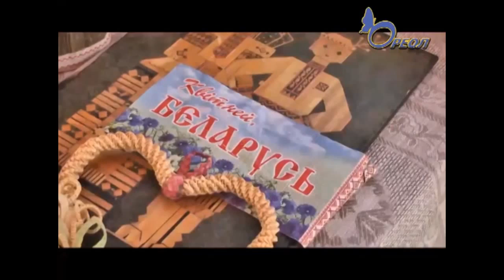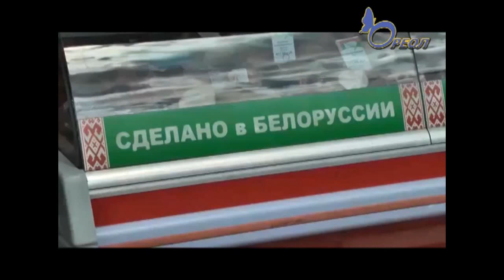Россия и Белорусь - братские государства! Сотрудничество по-кингисеппски. Ореол